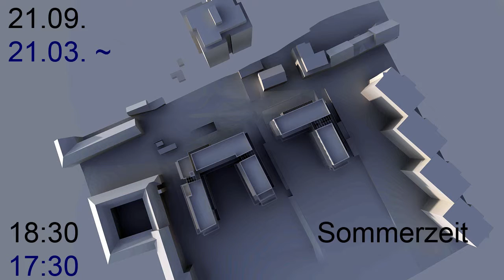Schattenwurf (casting shadows)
One of several quick stop motion animations in order to ascertain the design’s impact on natural lighting conditions.